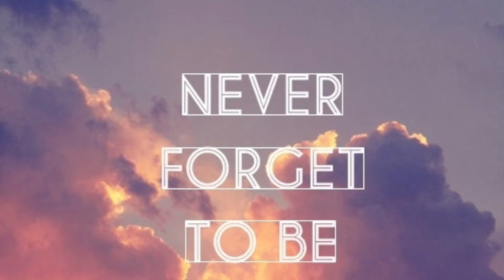HIGH SCHOOL ADVICE?!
we sum hawt tamales